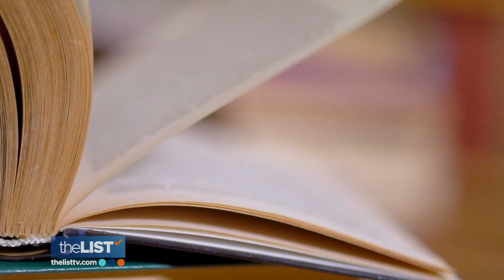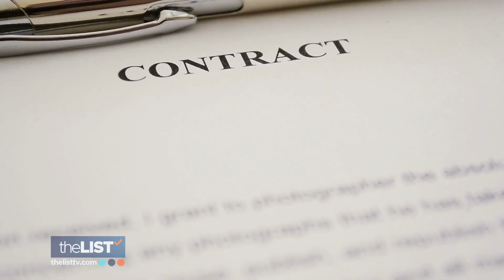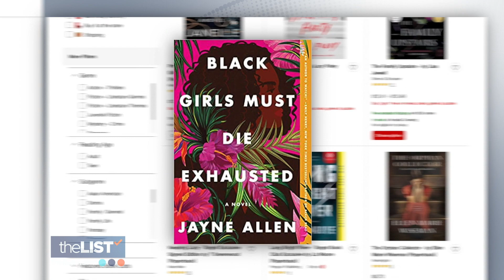Rejecting Rejection: One Author's Story of Resillience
It's easy to give up and walk away when someone gives you a no, but it takes a lot of courage to fight for something you believe in. Jayne Allen didn't let bad news keep her down when she presented the manuscript for her book, 'Black Girls Must Die Exhausted' to some literary agents - here's her story of rejecting rejection.